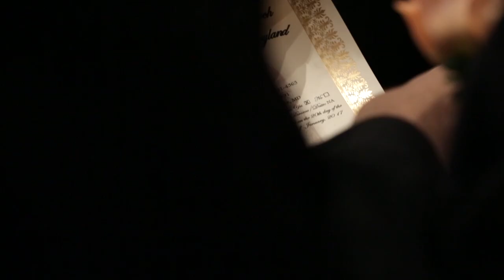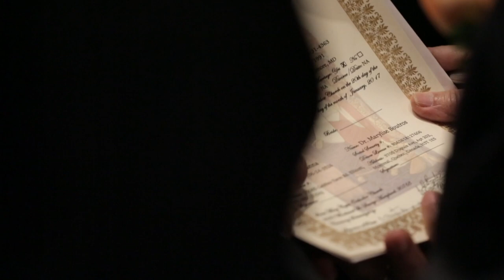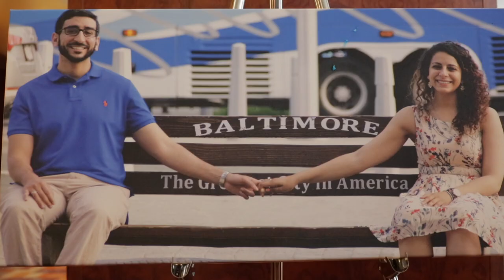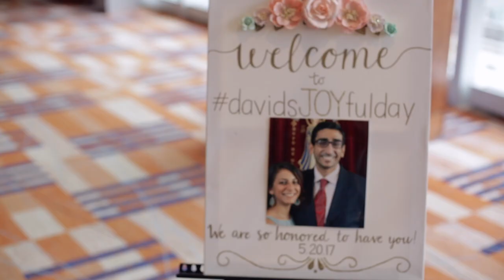WHOLE HEART STUDIOS WEDDING FILM | DAVID AND JOY | BALTIMORE MARYLAND